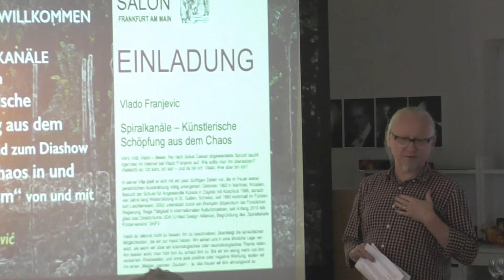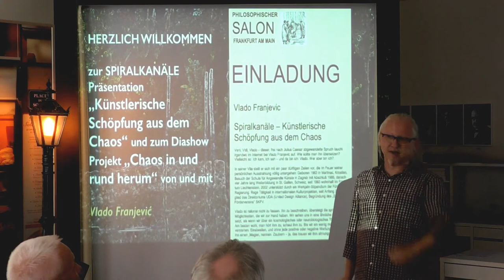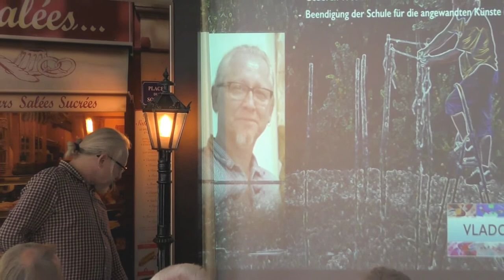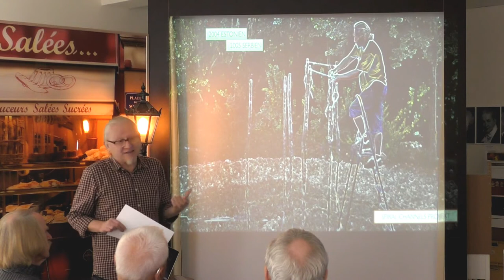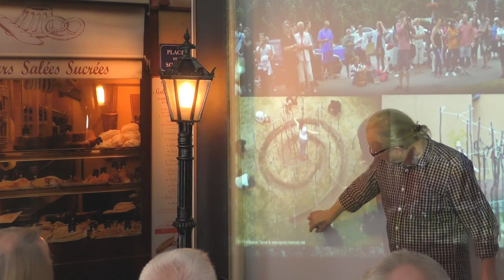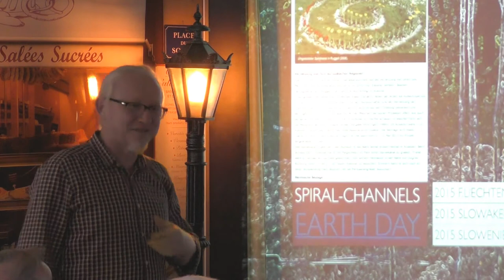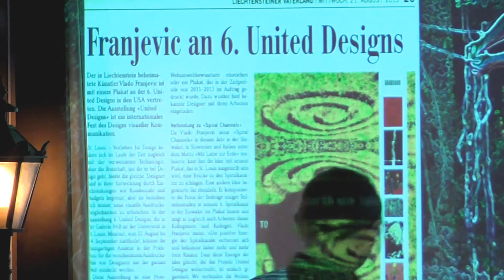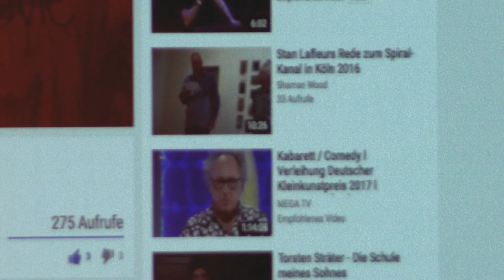Vlado Franjević Spiralkanäle Künstlerische Schöpfung aus dem Chaos Philosophischer Salon Frankfurt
Teil 1 - 06. April 2017 - Philosophischer Salon Frankfurt am Main e.V.
Thema: Frieden durch Kunst - Spiralkanäle Künstlerische Schöpfung aus dem Chaos
Referent: Vlado Franjević

Spiralkanäle - Künstlerische Schöpfung aus dem Chaos
In 2004 wurde die erste Folge des Spiralkanal Projekts in Estland realisiert. Danach gab es bis heute neun weiteren Folgen in acht weiteren Ländern Europas. In 2016 auch im deutschen Köln!